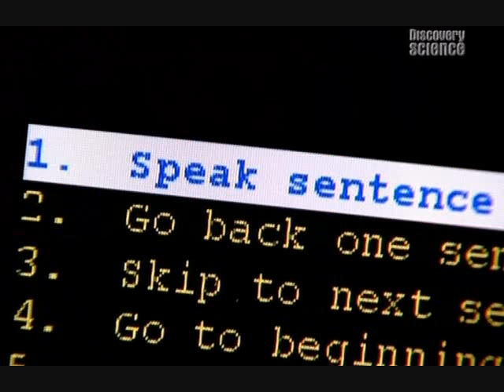How did the Universe begin? part 2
In this documentary, Lucasian Professor of Mathematics at the University of Cambridge Stephen Hawking, explains how things came to be as they are, in a rational way.